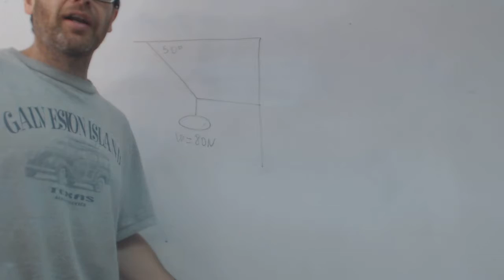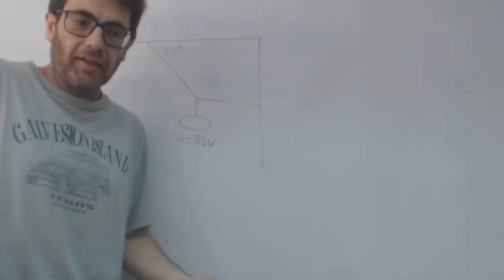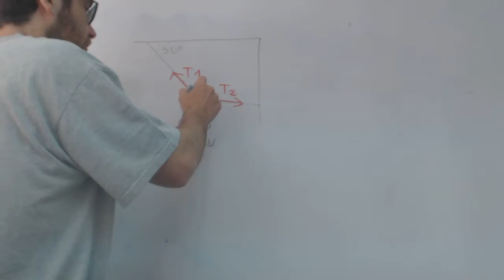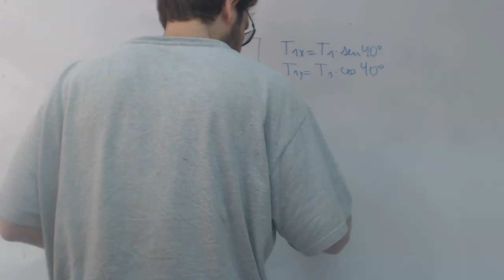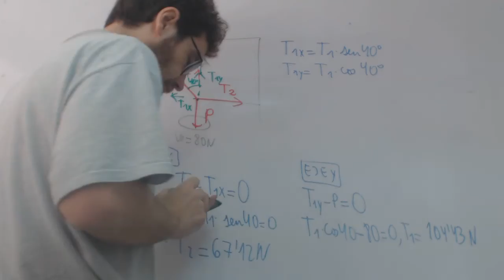Cuerpo colgando de dos cuerdas en pared Fisica franjamanela Academia Usero Estepona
Cuerpo colgando de dos cuerdas en pared Fisica franjamanela